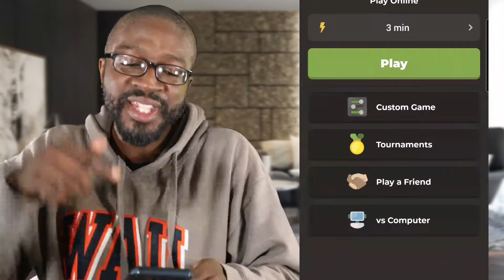How I Still Won This Game with my King COMPLETLY UNPROTECTED - 3 min chess games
Sup ya'll!  Just playing chess and having fun! - Chess Channel